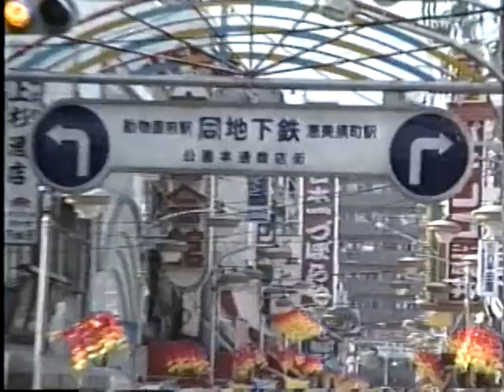天王寺動物園 (1990年) 当時の動物園と新世界